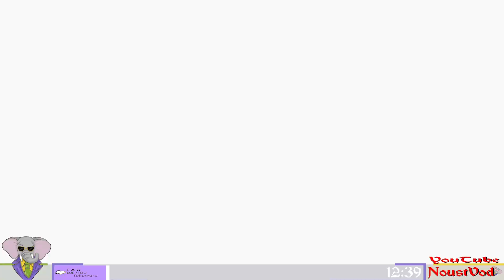Van Gogh C'Est Mieux Que Picasso DABORD. The Evil Within 2, Episode 10, GamePlay [Fr].